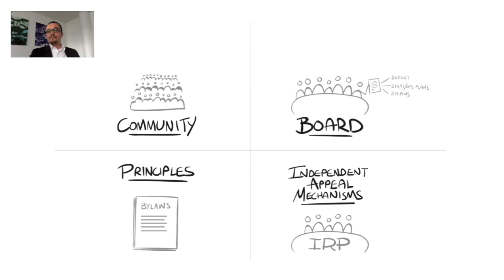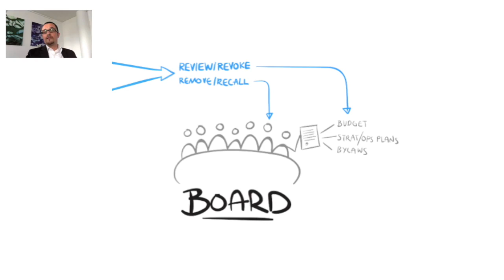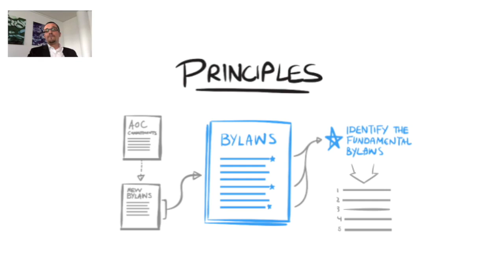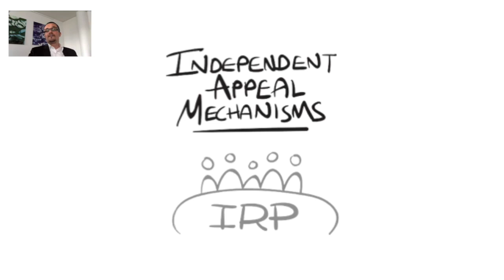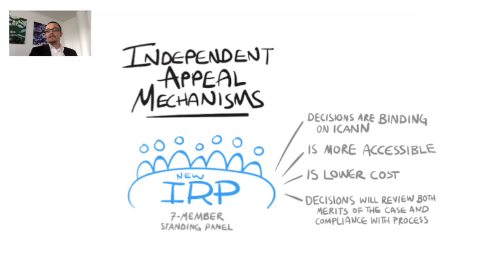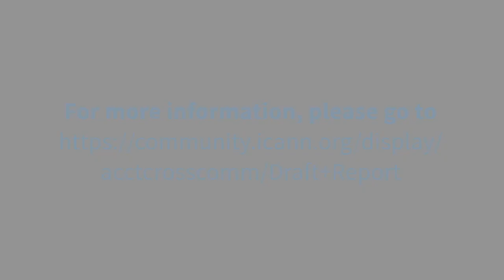Thomas Rickert on CCWG-Accountability Draft Proposal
Draft proposal from the Cross Community Working Group on Enhancing ICANN Accountability summarized by CCWG Co-Chair Thomas Rickert with the assistance of XPLANE illustrations.